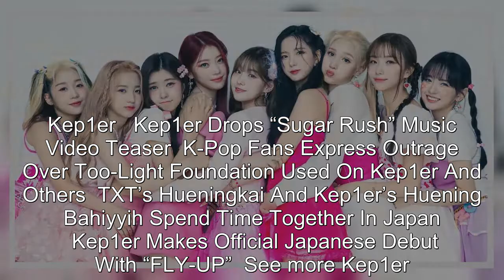Kep1er Drops Teaser Poster For Upcoming Third Mini Album "TROUBLESHOOTER"